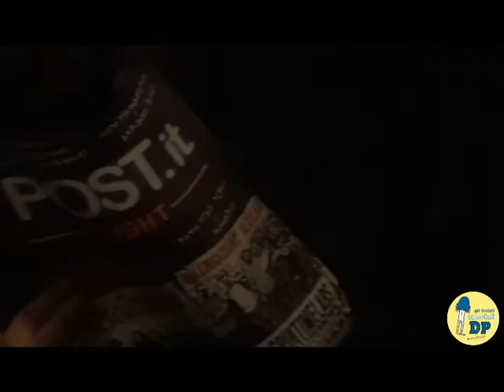Torpigna Street Art | DPostit Ep.1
Inizi un po' spaesato, poi le idee, il fomento e le domande!
Che poi non succede così appena arrivi a un evento?
A Peppe no, spesso arriva DoPo oppure è dissociato!
Su scegliamo 3 eventi top al mese dove partecipare e raccontare lo spaesamento, il fomento, le domande, e poi Peppe!